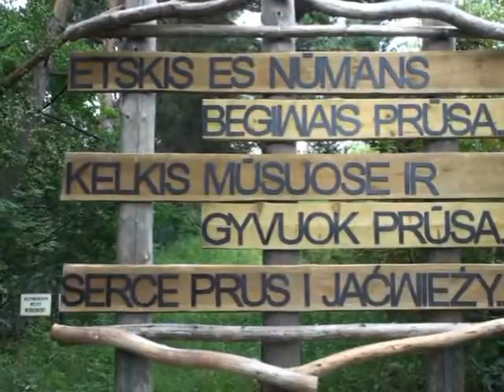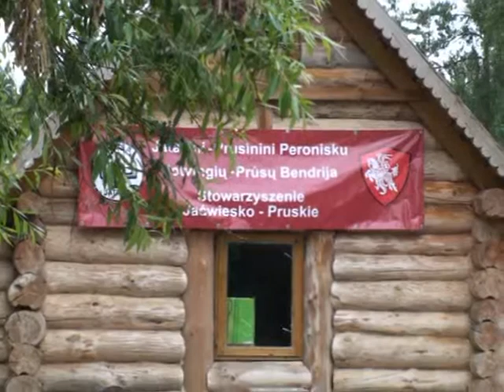Z wizytą w jaćwieskiej osadzie.avi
Wizyta w jaćwieskiej osadzie w Oszkiniach koło Puńska zrekonstruowanej w ciągu zaledwie pięciu lat przez Pana Piotra Łukaszewicza, Przewodniczącego Stowarzyszenia Jaćwiesko-Pruskiego. Sławomir Klec Pilewski, Przewodniczący Federacji Prusów, wraz z reżyserem i autorem powyższego filmu Panem Eugeniuszem Starky, na zaproszenie Pana Łukaszewicza uczestniczyli w obchodach święta Mendoga - wielkiego księcia (1235-53) i przypuszczalnie króla Litwy w okresie 1253 do śmierci w 1263 roku, który zjednoczył wiele ludów bałtyckich, w tym Jaćwingów (Jaćwięgów). Galeria w postaci wyrytych na głazach podobizn bohaterów oraz nazw plemion pruskich, robią wrażenie. Ta bardzo dostojna osada jest licznie odwiedzana przez Litwinów z racji nieodległego pogranicza oraz pokrewieństw językowych i kulturowych, oraz Polaków zainteresowanych reaktywacją kultury i nierzadko dyskutujących w rzekomo wymarłym języku pruskim. Należą się tu wielkie podziękowania dla Pana Eugeniusza Starky, gdyż bez jego talentu operatora film by nie powstał.
Więcej zdjęć z osady można znaleźć pod adresem a w dziale RODY PRUSKIE wielu z nas odkryje swoją pieczęć i pochodzenie. Portal jednoczy wszystkich zainteresowanych tą tematyką - Prusów lub nie - zapraszamy do przejrzenia ciekawostek historycznych, genealogicznych, geopolitycznych, archeologicznych z życia tego pięknego acz zniszczonego Narodu, jak również do zabrania głosu na Forum Federacji Prusów. Dziękuję za uwagę.